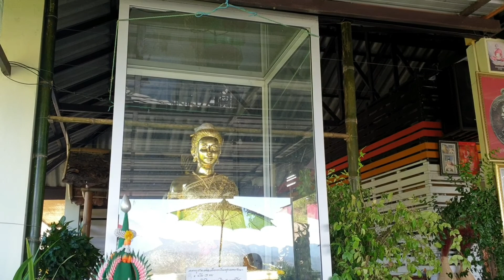กาแฟสด ม่อนล้านช้าง ที่นี่เวียงแหง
รีวิวร้านอาหารม่อนล้านช้าง รีสอร์ทสวยๆ
ที่อำเภอเวียงแหง